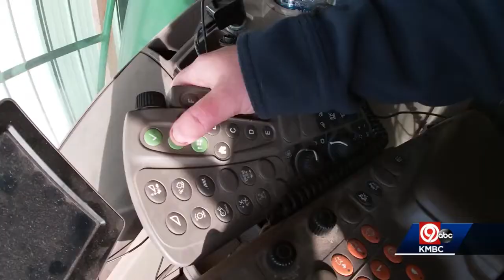Missouri farmers throw support behind right-to-repair bill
Imagine going to an auto parts store to fix something yourself on your car and they won’t sell it to you. That is what many area farmers say is happening to them. Now, there is a new push to change that with Missouri House Bill 2402.